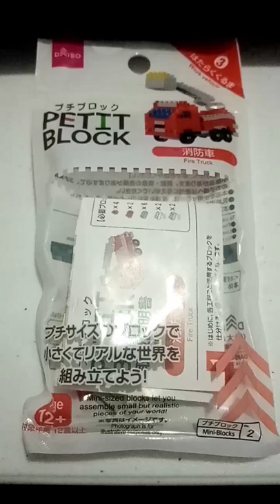test 1 (Petit Block Fire Truck build)